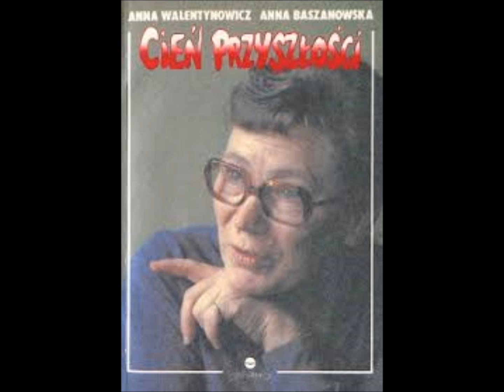Walentynowicz Anna Cień przyszlości 7 9